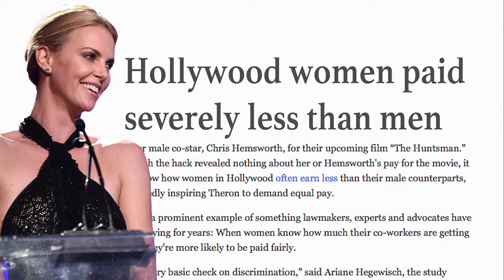Rep. Tana Senn on the Equal Pay Opportunity Act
Rep. Tana Senn has introduced legislation entitled the Equal Pay Opportunity Act, to ensure fairness and opportunity and to close the gender pay gap.